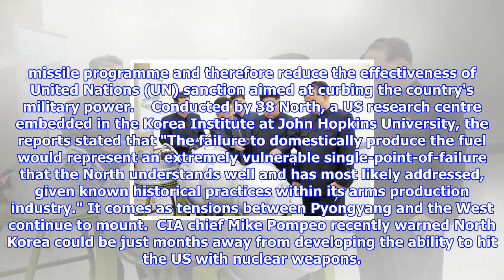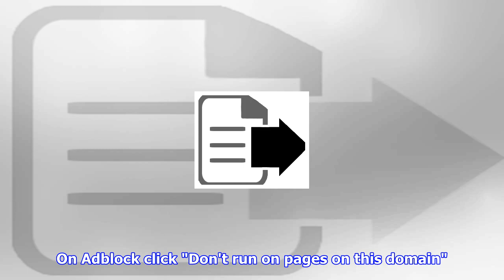North korea producing 'devil's venom' rocket fuel that could render un nuclear sanctions pointless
Domestic production could reduce the effectiveness of United Nations sanctions North Korean leader Kim Jong-un inspects a nuclear weapons programme in a photo released by the DPRK's state new agency Reuters North Korea may be producing its own supply of a rocket fuel known as "devil's venom" to power its missile programme, according a new report.  Unsymmetrical di-methyl-hydrazine (UDMH) is a liquid fuel used to power intercontinental ballistic missile (ICBM) and intermediate range ballistic missile (IRBM) systems.  It is thought that the secretive communist state has relied on imports of the fuel from Russia and China.  Domestic production would guarantee the sustainability of its missile programme and therefore reduce the effectiveness of United Nations (UN) sanction aimed at curbing the country's military power.    Conducted by 38 North, a US research centre embedded in the Korea Institute at John Hopkins University, the reports stated that "The failure to domestically produce the f...